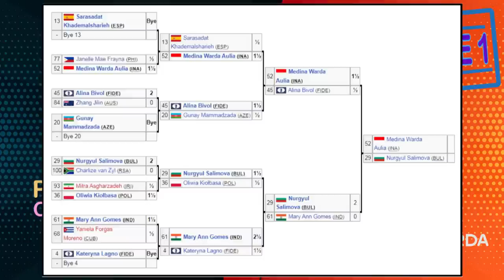MEDINA WARDA AULIA MENGHARUMKAN NAMA INDONESIA DI PIALA DUNIA CATUR WANITA 2023 | Mahasiswa UI Catur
hallo chesslovers berjumpa lagi di channel Dunia Catur.
Di video kali ini, kita membahas Partai Catur Lokal Indonesia Medina Warda Aulia yang berhasil lolos di 3 ronde pembukaan catur Piala Dunia 2023.
Kini Medina masuk ke babak 16 besar.
Saksikan bagaiama keseruannya, check it out...

MEDINA RONDE 3:
MEDINA RONDE 4:

Channel ini membahas berbagai variasi trik dan taktik bermain catur mulai dari opening, middle-game, end-game, dan ulasan partai catur dunia.
Semoga dengan disajikannya video-video catur ini diharapkan agar penonton khususnya pemain catur pemula dapat menemukan ide-ide baru dalam bermain catur dan menang.

Terimakasih atas segala bentuk dukungan dari teman-teman.

GENS UNA SUMUS

Konten Dunia Catur:
Video ini menggunakan Aplikasi Game Catur "Real Chess 3D" yang dapat Anda DOWNLOAD di Google Playstore.